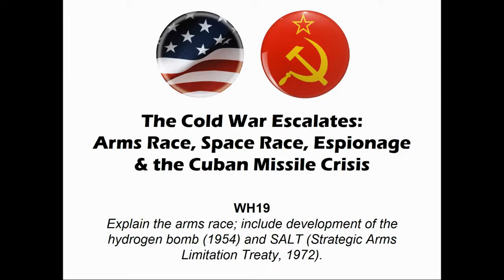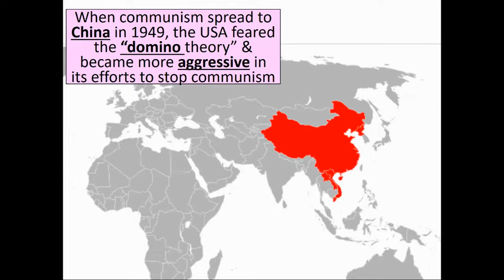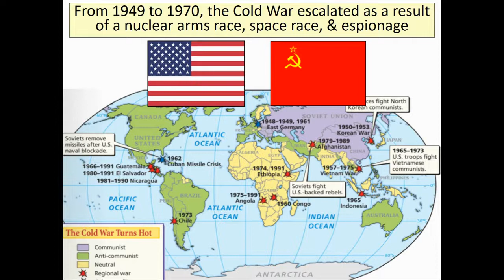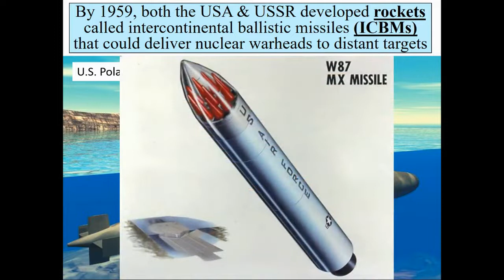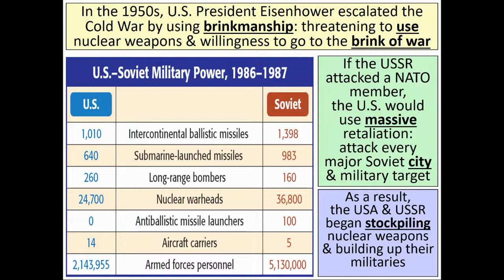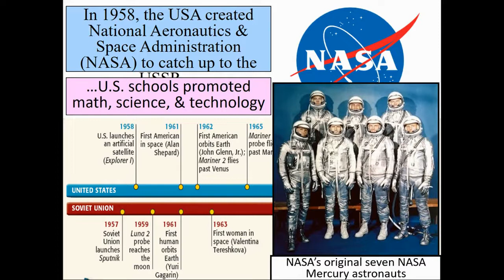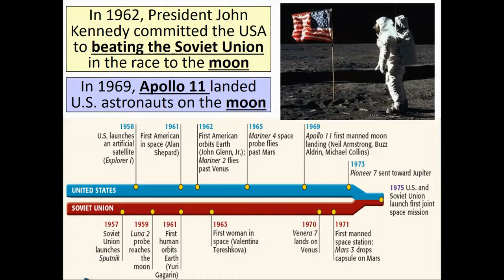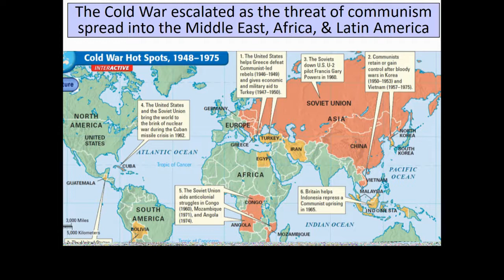Cold War: Arms Race